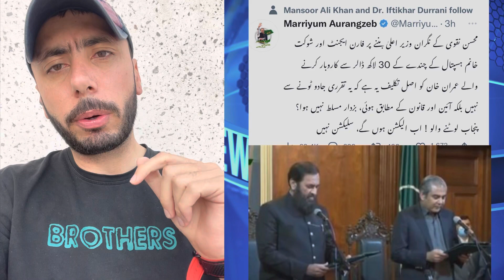Who is mohsin naqvi nd now new cm mohsin naqvi after former cm pawaiz ilahi